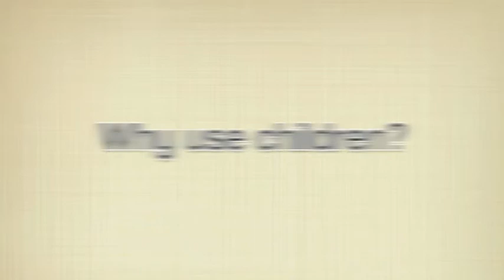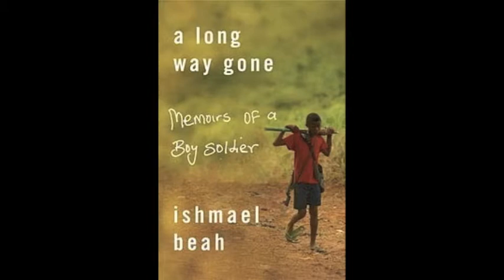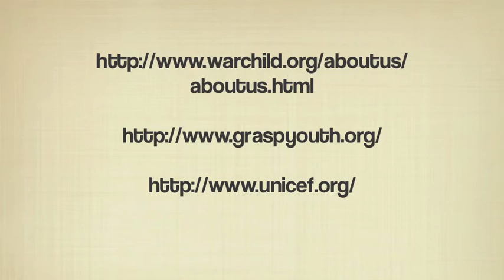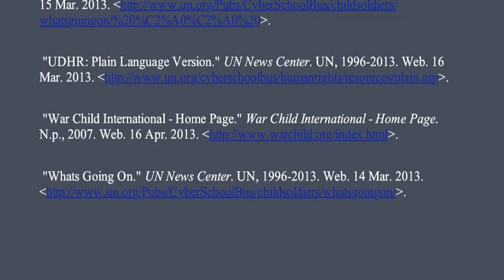EllyChild_Soldiers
This video is a 7th grade project on global citizenship. Mine is about child soldiers in Sudan and The U.S.